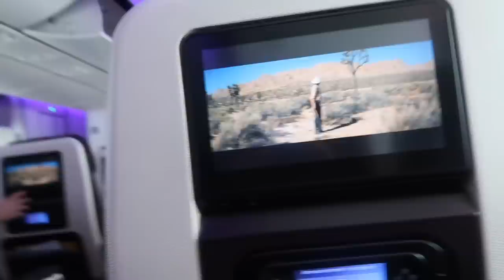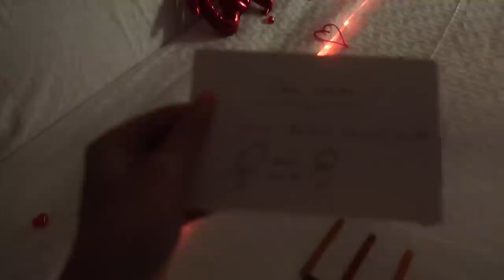JAMAICA VLOG!! PART 1 | CHLOE BURROWS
Hey peeps!!
sorry how on job am I getting this vlog out to you whilst I am still on holiday!!! (shout out Alicia on the edit hahaha)
but here is part one of our FIRST holiday vlog to jamaica! hope you guys enjoy :)

CHLOE BURROWS
c/o M&C Saatchi Social
36 Golden Square
London
W1F 9EE